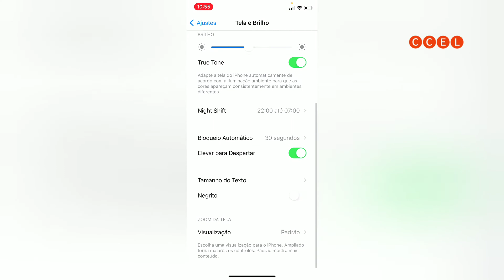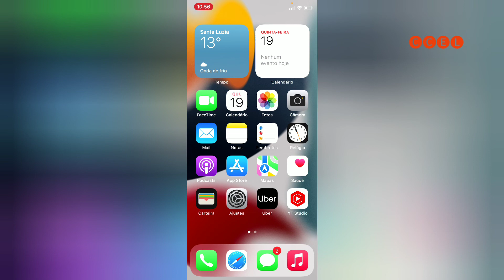Como aumentar os app do seu iPhone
Saiba aumentar um pouco as notificações e Apple do seu iPhone